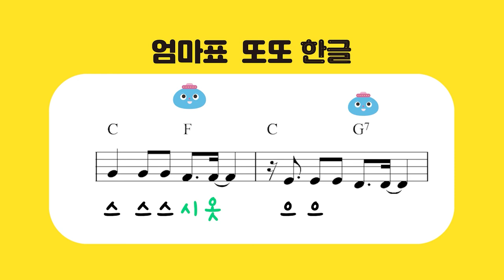엄마표 또또 한글_반주 듣기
따라하면 저절로 외워지는 기적의 한글 파닉스
[엄마표 또또 한글]

1. 파닉스 원리에 맞춘 한글 학습법
영어만 파닉스가 있는 게 아니다. 한글도 파닉스를 배우듯 익히면 훨씬 쉽다. 모음 마을을 지나 만난 자음 마을, 모음과 자음이 만나 이루는 단어로 아이의 실력이 날마다 향상하는 모습을 확인한다.

2. 신나게 따라 부르며 익히는 또또송
들으면 들을수록 또 듣고 싶은 한글 파닉스송! ‘1회 듣기, 3회 듣기, 10회 듣기, 반주 듣기’ 총 4가지 버전으로 QR코드만 찍으면 언제 어디서든 즐거움이 팡팡 터진다.

3. 아이 혼자도 학습 가능한 쉬운 구성
엄마와 함께해도 재밌고, 혼자 하면 더 재밌다! 처음 몇 장만 함께하면 아이 혼자서도 학습 가능한 쉬운 구성으로 언제 어디든 펴서 주인공 또또를 만날 수 있다.

4. 모든 챕터별 글씨&그림 스티커 제공
쓰기만 반복하는 한글 공부는 재미없다. 무려 208장의 스티커로 재미와 즐거움을 2배로 높였다. 저자가 직접 개발한 로봇 캐릭터들을 따라가며 한 장씩 붙이다 보면 아이가 어느새 한글을 술술 읽는다.

스티커 붙이기-그림 연결하기-숨은 단어 찾기-미로 통과하기
체계적이고 다양한 활동으로 완성한 신개념 한글 교재